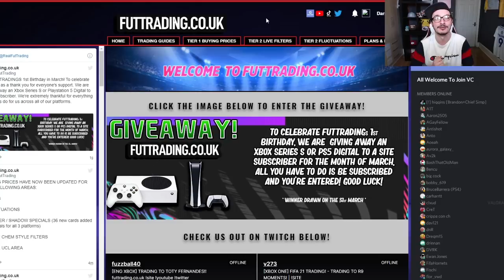QUICKEST WAY TO MAKE COINS ON FIFA 21! BEST FIFA 21 TRADING METHODS! TRADING TO TOTY BRUNO FERNANDES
DAY 8 OF TRADING TO TOTY BRUNO FERNANDES

00:00 Futtrading Intro
01:10 Trading To TOTY Fernandes

TITLE: QUICKEST WAY TO MAKE COINS ON FIFA 21! BEST FIFA 21 TRADING METHODS! TRADING TO TOTY BRUNO FERNANDES

HOW TO TRADE ON FIFA 21
FIFA 21 TRADING TIPS
HOW TO START TRADING ON FIFA
FUT WHAT IF
SPECIAL CARD TRADING
SILVER TRADING
CHEM STYLE TRADING
MAKE 100K
50K AN HOUR
TRADING TIPS
INVESTMENT GUIDE

IN THIS VIDEO I, FUZZBALL40, SHOW YOU THE QUICKEST WAYS TO MAKE MILLIONS OF COINS ON FIFA 21! WE TRADE UP FROM 1K COINS ON FIFA 21 TO TRY AND BUY BRUNO FERNANDES TOTY TEAM OF THE YEAR OF FIFA 21 WORTH 3 MILLION COINS! IN THIS SERIES YOU WILL SEE TRADING METHODS SUCH AS BRONZES SILVERS COIN FARMING UCLS CHEM STYLES SHADOWS HUNTERS SPECIALS AND ICONS. BY FOLLLOWING ALONG WITH THESE TRADING METHODS YOU WILL ALSO BE ABLE TO BUY ANY PLAYER ON FIFA 21 QUICKLY BY TRADING AND THIS TEACHES YOU HOW TO TRADE ON FIFA 21 SO YOU DONT HAVE TO BUY FIFA POINTS TO HAVE A GOOD TEAM ON FIFA 21! IN THIS EPISODE I WILL BE TRADING WITH SPECIAL CARDS SHOWING YOU MY BUYS AND WHO TO BUY AND THEN SELLING OFF MY BUYS AND INVESTMENTS!

MUSIC CREDITS -